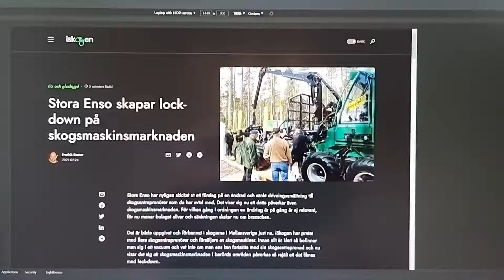Test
Detta är en test